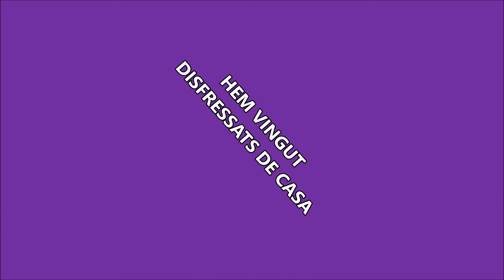CARNESTOLTES 2022 P4 Pingüins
CARNESTOLTES . CLASSE DELS PINGÜINS, P4 B